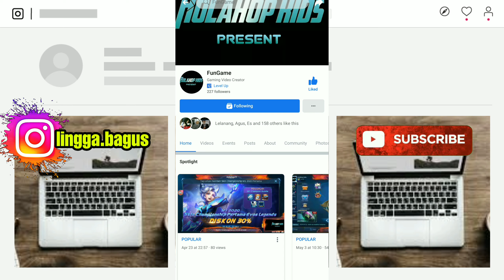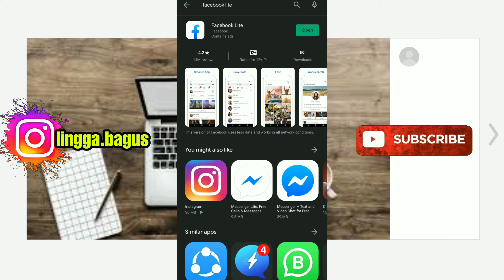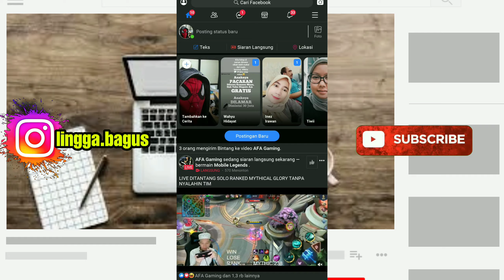FACEBOOK DARK MODE | FACEBOOK MODE GELAP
Tolong dibantu dan supportnya y guys, dengan follow share atau bisa donasi bintang.